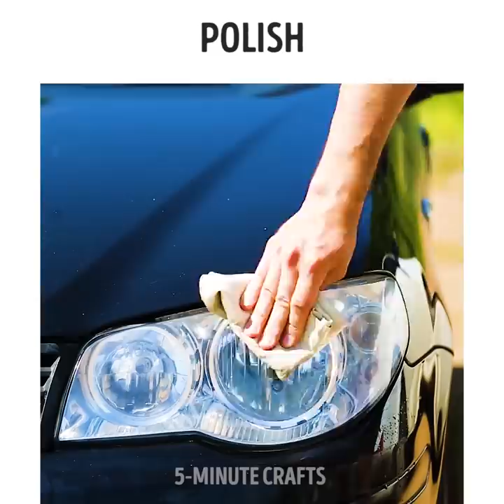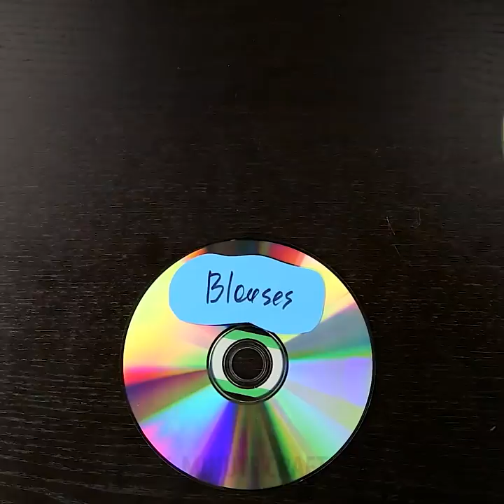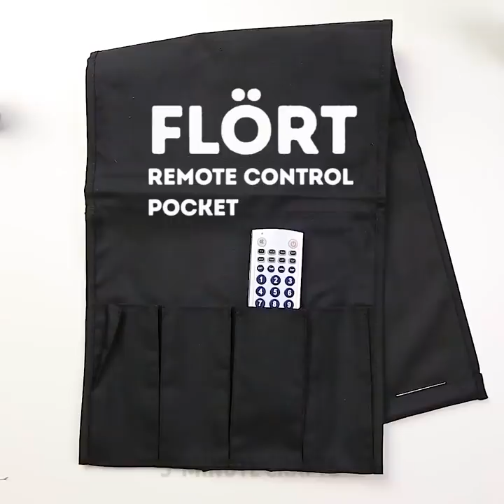37 UNEXPECTED IDEAS THAT WORK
​Cool hacks that work miracles

In this video, we show you some amazing hacks that work wonders in any problem you encounter in your everyday life.
- You can use coca-cola to remove chewing gum from your hair.
- You can also use coca-cola to get to polish your car
- You can also use coca cola to make your hair lighter.
- You can remove lime scale from your kettle using cola.
- You can use a coca-cola bottle to separate an egg
- You can clean dirty kitchen and bathroom tiles using coke as an alternative tile cleaner.
- You can also use coca-cola in your kitchen when you are cooking chicken wings or steak to make a delicious meal.

Timestamps:
0:07 - Coca-Cola hacks
1:57 - How much sugar is in coca-cola
2:15 - Coca-cola tricks that work wonders
5:14 - Awesome kitchen hacks
6:26 - Delicious chicken wings recipe
8:14 - Remove persistent stains from frying pans
9:28 - Brilliant CD hacks
10:59 - Unexpected uses for IKEA products